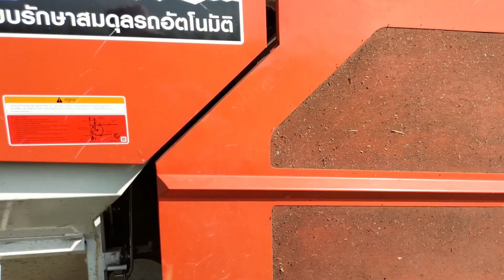Ultimate Safety Guide: Operating the Kubota DC 108X Harvester at Rice Farms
Welcome to our comprehensive guide on operating the Kubota DC 108X Harvester at rice farms! In this video, we delve into the vital safety protocols and operational techniques that ensure both your safety and the efficiency of your harvesting process. The Kubota DC 108X is an outstanding piece of machinery designed to streamline rice harvesting, but like any heavy equipment, it requires careful handling and adherence to safety measures.

Join us as we take you through an in-depth overview of the Kubota DC 108X, highlighting its features and capabilities. We'll discuss the importance of pre-operation checks, including inspecting the machine for any wear and tear, ensuring that all safety guards are in place, and understanding the control mechanisms. You'll learn about the essential personal protective equipment (PPE) needed for safe operation, such as gloves, goggles, and hearing protection.

As we navigate through the rice fields, we’ll demonstrate best practices for operating the harvester, including techniques for maneuvering in tight spaces, managing slopes, and avoiding obstacles. Additionally, we'll cover how to handle potential hazards such as uneven terrain and changing weather conditions, ensuring you’re well-prepared for any situation.

By the end of this video, you will have all the knowledge you need to operate the Kubota DC 108X safely and efficiently, maximizing your productivity while minimizing risks.